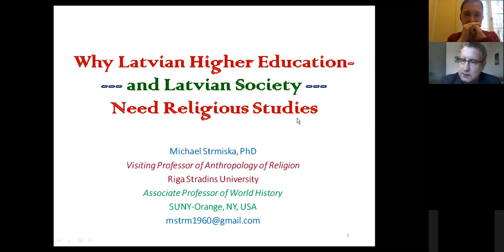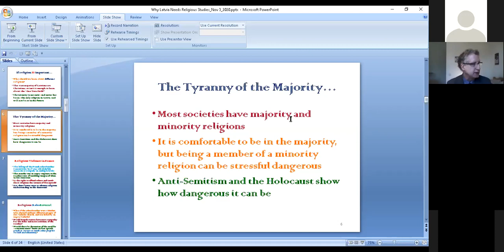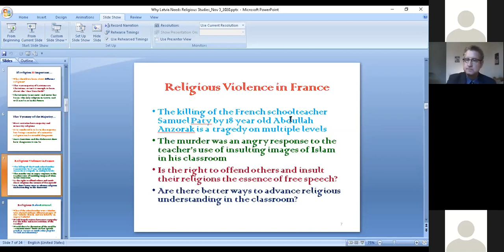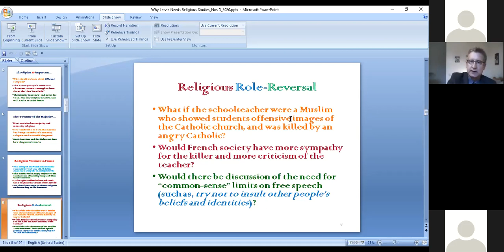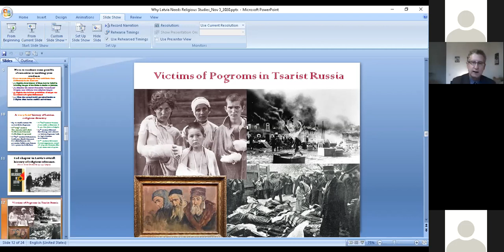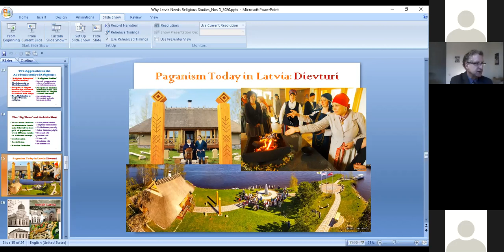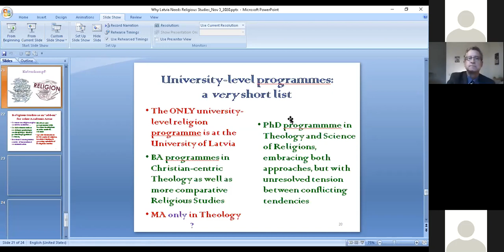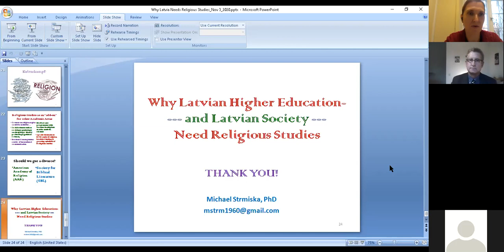Dr.Michael Strmiska. "Why Latvian Higher Education – and Latvian Society – Need Religious Studies "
Religious studies scholar and Rīga Stradiņš University visiting professor Michael Strmiska gives a public talk "Why Latvian Higher Education—and Latvian Society—Need Religious Studies".